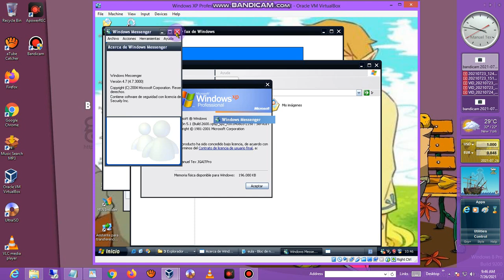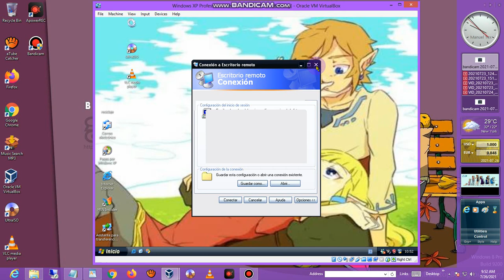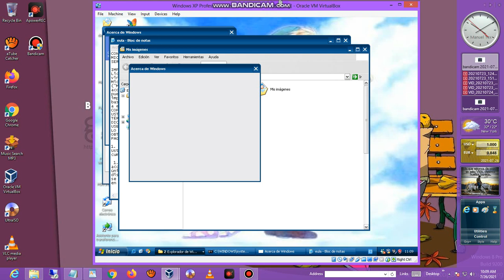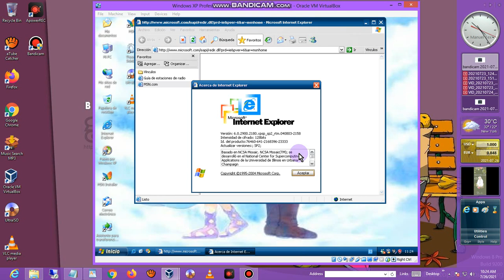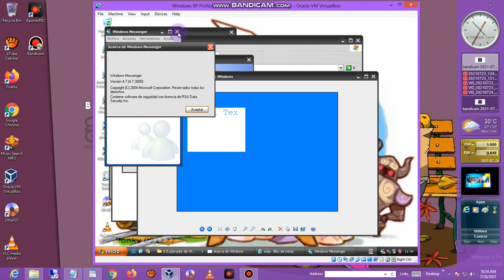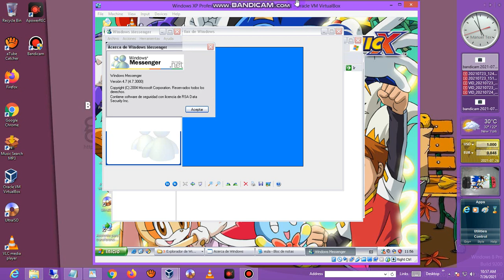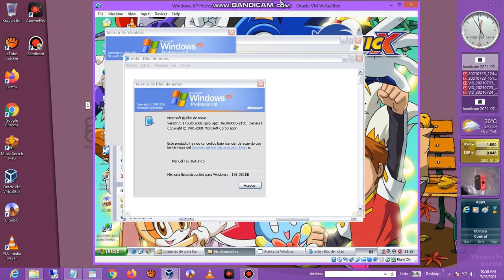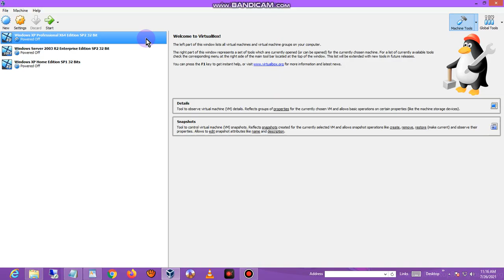Windows XP Professional X64 Edition Service Pack 2 Mon VirtualBOX